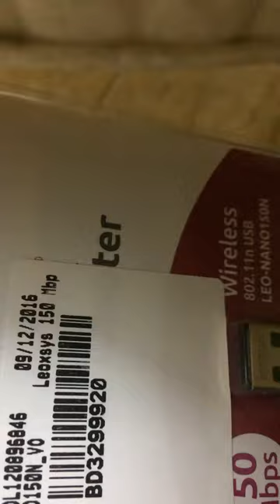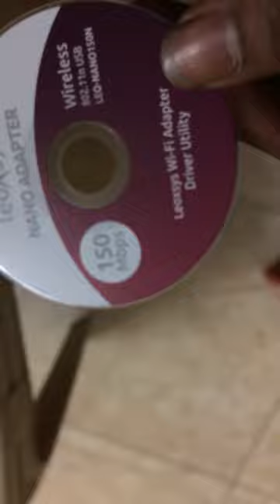Leoxsys USB Wireless Adapter With Driver CD - Unboxing